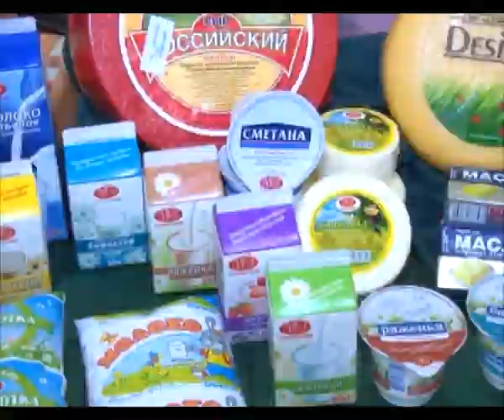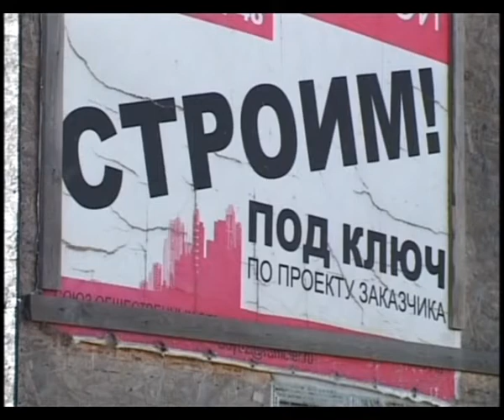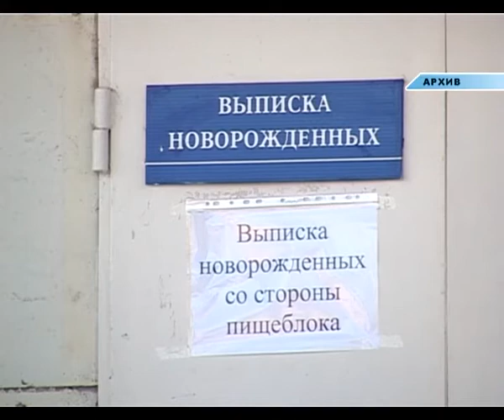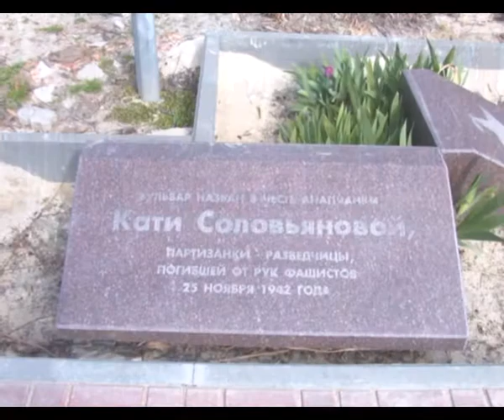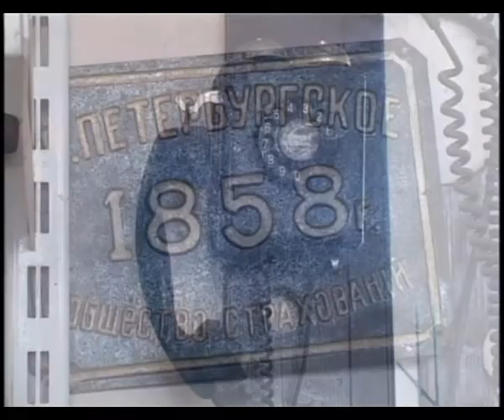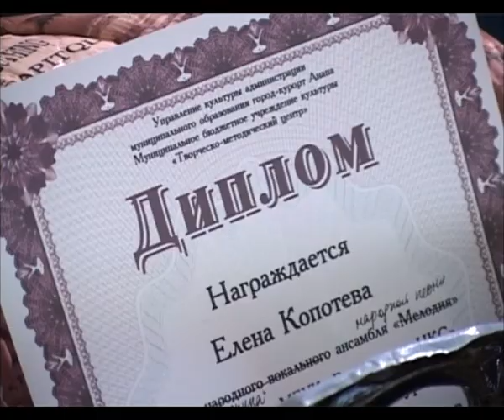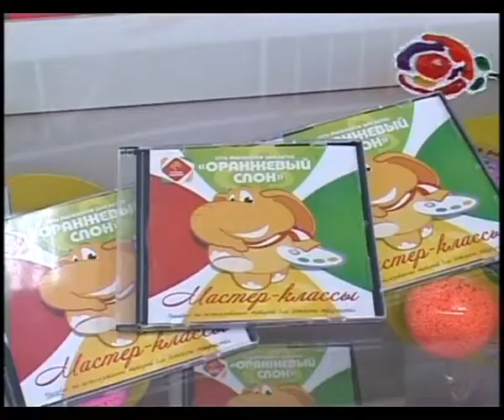Итоги недели "Анапа Регион" от 4 апреля 2014 года